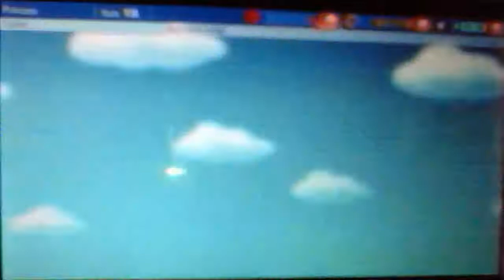Sonic Runners Windy Hill Zone in Spring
This is an Easter event going on and while its hard to record with a none rooted phone and having to rely on a webcam and smart phone stylist but I made it work.